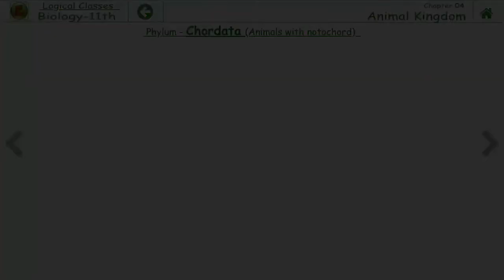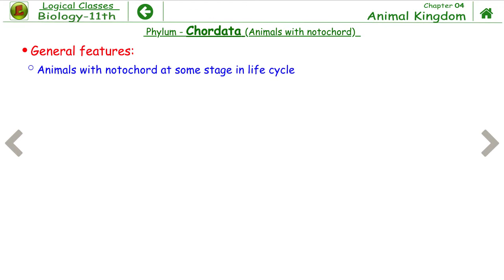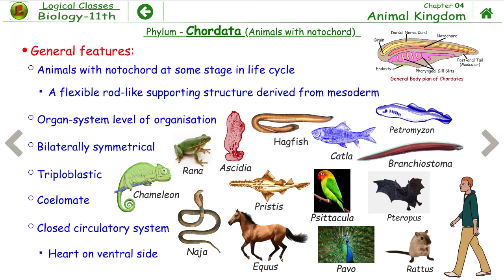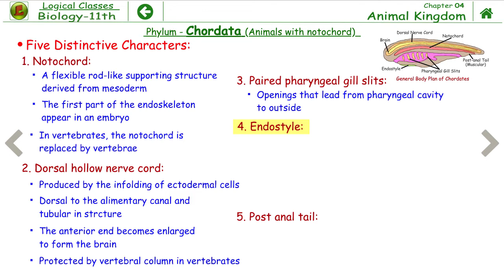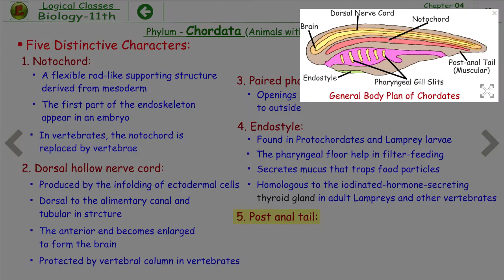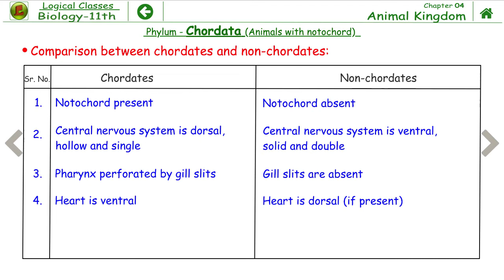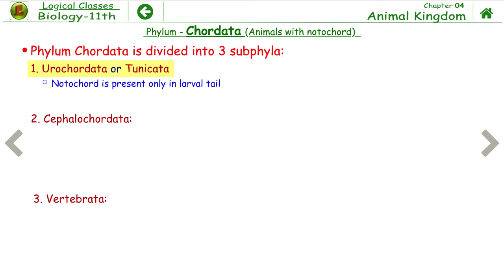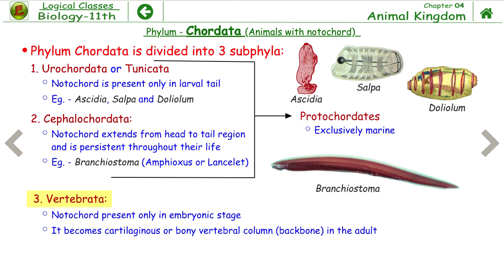Ch.4 Animal Kingdom Part 14 Phylum : Chordata ( Class 11th Biology explained in Hindi )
Phylum Chordata includes animals which possess a notochord either throughout or during early embryonic life. Other common features observed in the chordates are the dorsal, hollow nerve cord and paired pharyngeal gill slits. Some of the vertebrates do not possess jaws (Agnatha) whereas most of them possess jaws (Gnathostomata). Agnatha is represented by the class, Cyclostomata. They are the most primitive chordates and are ectoparasites on fishes. Gnathostomata has two super classes, Pisces and Tetrapoda. Classes Chondrichthyes and Osteichthyes bear fins for locomotion and are grouped under Pisces. The Chondrichthyes are fishes with cartilaginous endoskeleton and are marine. Classes, Amphibia, Reptilia, Aves and Mammalia have two pairs of limbs and are thus grouped under Tetrapoda. The amphibians have adapted to live both on land and water. Reptiles are characterised by the presence of dry and cornified skin. Limbs are absent in snakes. Fishes, amphibians and reptiles are poikilothermous (cold- blooded). Aves are warm-blooded animals with feathers on their bodies and forelimbs modified into wings for flying. Hind limbs are adapted for walking, swimming, perching or clasping. The unique features of mammals are the presence of mammary glands and hairs on the skin. They commonly exhibit viviparity.